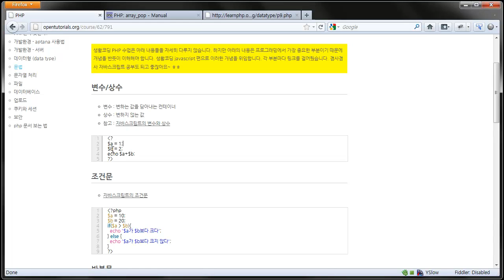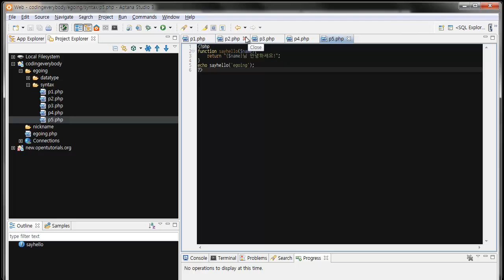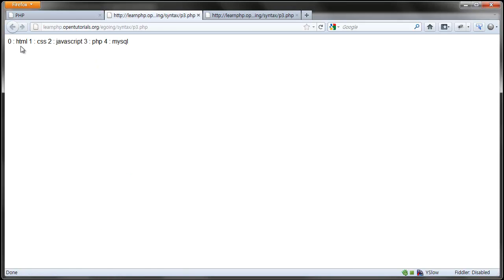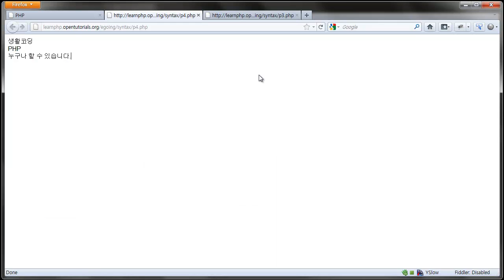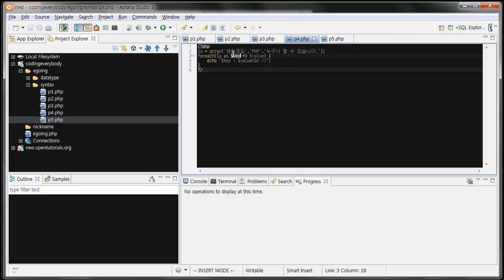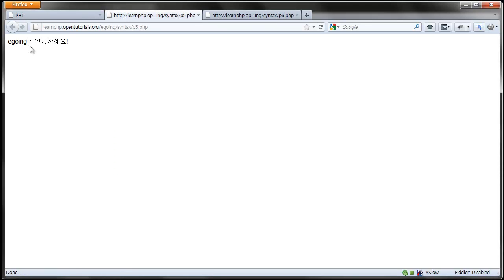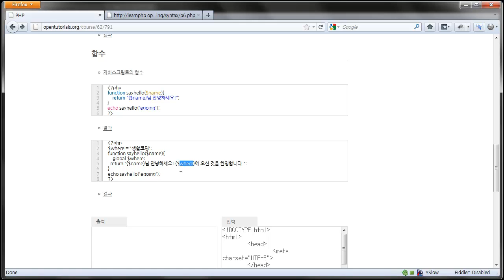PHP의 문법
변수와 상수, 반복문, 조건문, 함수